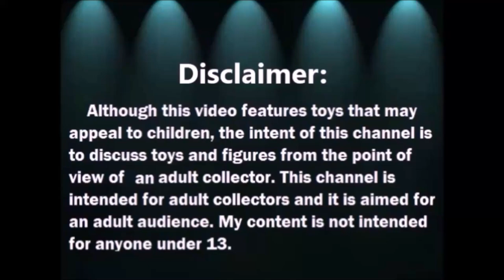Haul de Tienda de Segunda: LPS Blythe, Playmobil y Mas